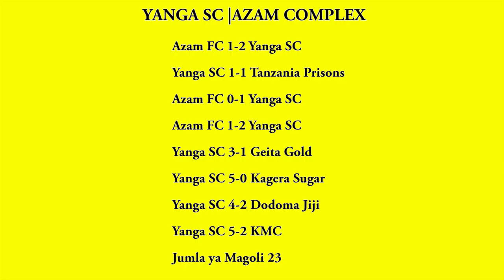REKODI YANGA SC NDANI YA AZAM COMPLEX